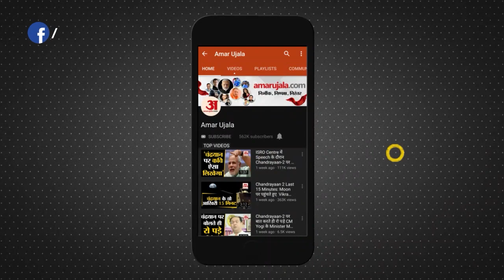राष्ट्रपति चुनाव से पहले कमलनाथ का BJP पर बड़ा आरोप, बोले हमारे विधायक को 1 करोड़ रुपए का ऑफर दिया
President Election 2022: राष्ट्रपति चुनाव से ठीक पहले मध्य प्रदेश के पूर्व मुख्यमंत्री और कांग्रेस प्रदेश अध्यक्ष कमलनाथ ने भाजपा पर बड़ा आरोप लगाया है। मीडिया से बातचीत करते हुए कमलनाथ ने कहा कि हमारे विधायकों खरीदने की कोशिश की जा रही है। हमारे एक विधायक को वोट देने एक करोड़ रुपए का ऑफर दिया है।

Just before the presidential election, former Madhya Pradesh Chief Minister and Congress State President Kamal Nath has made a big charge on the BJP. Talking to the media, Kamal Nath said that efforts are being made to buy our MLAs. One crore rupees have been offered to vote for one of our MLAs.